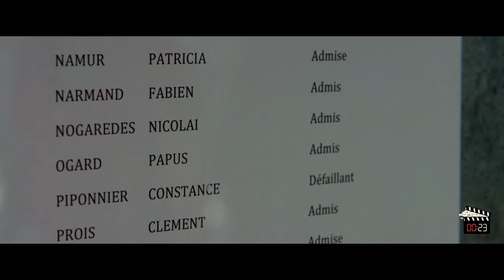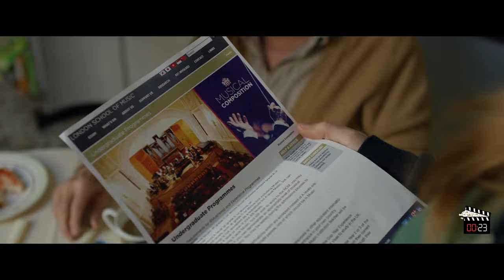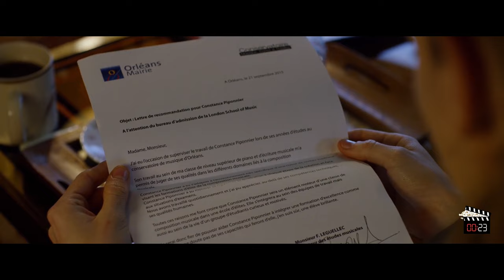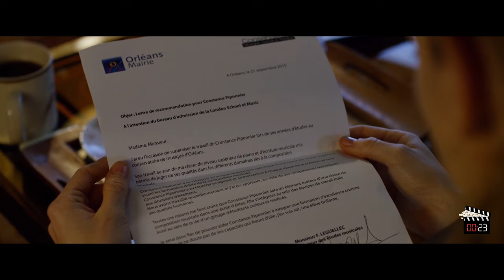I Paid My Rent But My Landlord's Request Was Outrageous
Watch as a young lady student agrees to her landlord's request for the sake of her rent. Will she do it? Find out in this dramatic video!

Movie: The Student and Mr. Henri (2023)